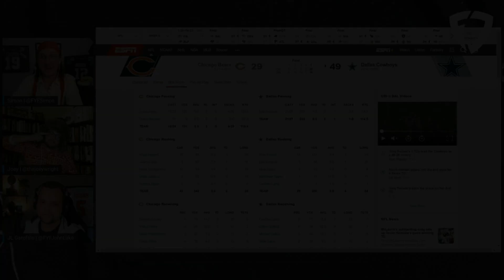Can you trust Justin Fields in your Fantasy Football lineup?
If you're looking to make a trade for Justin Fields, then you need to watch this video! Should you start him Week 9 and beyond? Fields has been on a tear as of late and has a great fantasy football schedule coming up. We share some tips on what you should be looking for in a potential trade and why Fields could be a great target for your team.